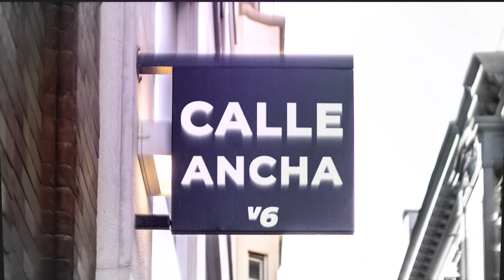Calle Ancha analizó esta semana todas las claves de la próxima convocatoria de Elecciones Nacionales